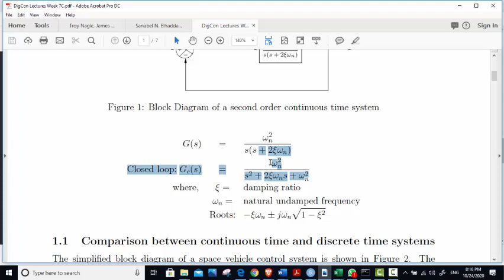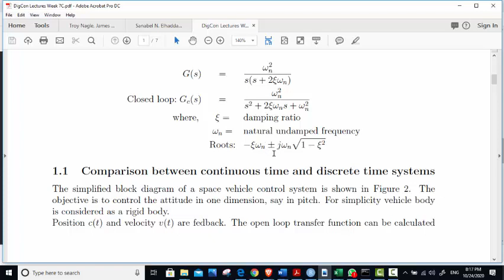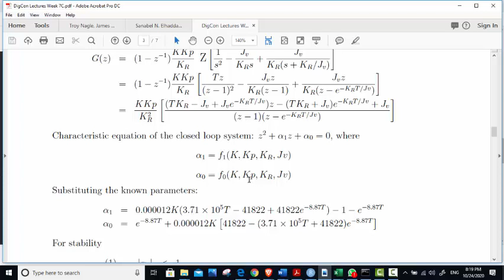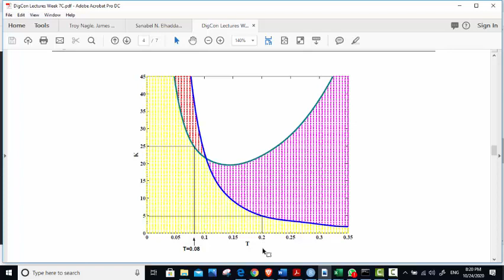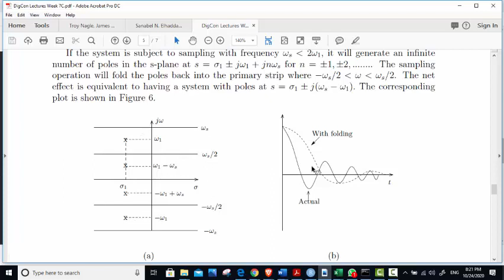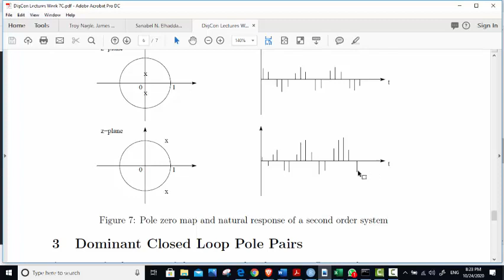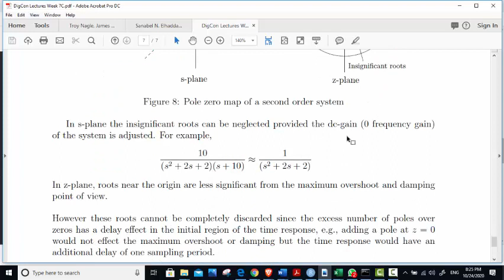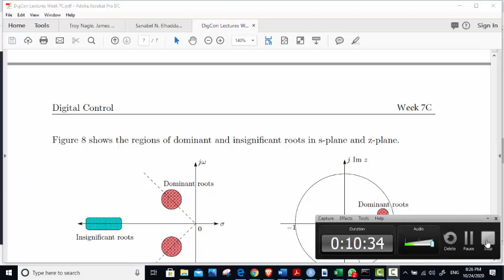DigCon Week 7 Lectures Part C